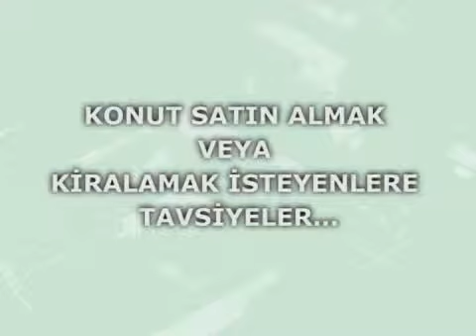Emlak Piyasası Kentsel Dönüşümden Nasıl Etkilenir?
Konuyla ilgili görüşlerini açıklayan Bosforce Yönetici Ortağı Ulvi Özcan : "Emlak piyasası kısa vadede piyasaya ciddi bir arz gireceği için olumsuz etkilenir. Ancak şehrin yenilenmesi, planlama, ulaşım ve deprem gibi sebepleri dikkate aldığımızda gereklidir." dedi. Bosforce Emlak Geliştirme ve Pazarlama Yönetici Ortağı Ulvi Özcan ve firması ile ilgili detaylı bilgiye adresinden ulaşabilirsiniz.